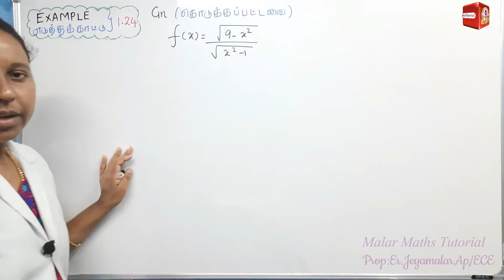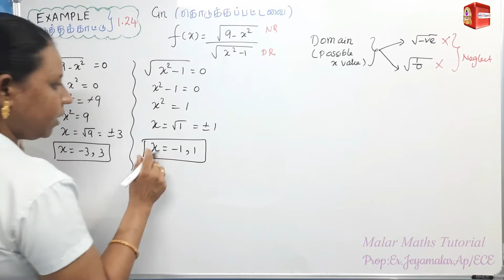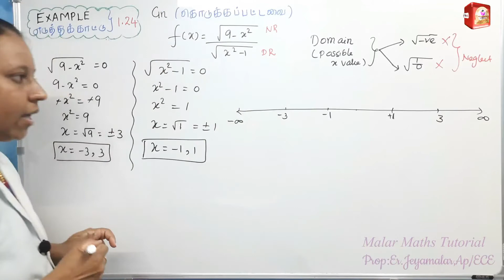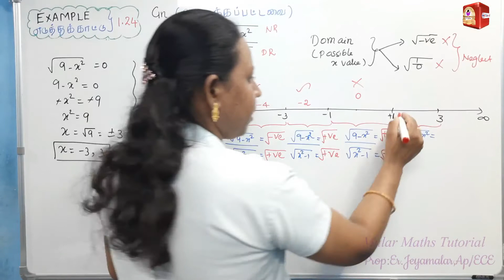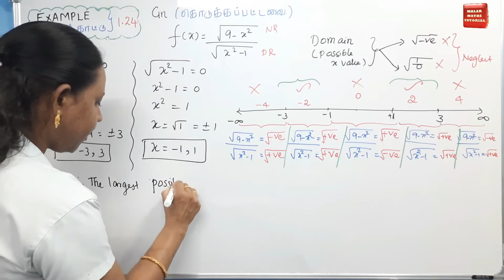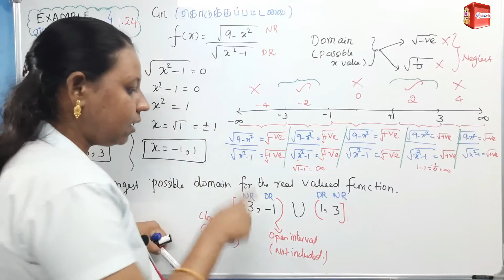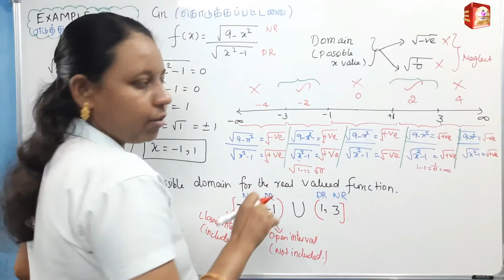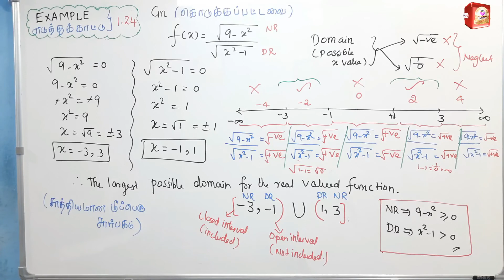TN 11th Maths|Chapter-1|EXAMPLE(எடுத்துக்காட்டு)-1.24|Malar Maths Tutorial.